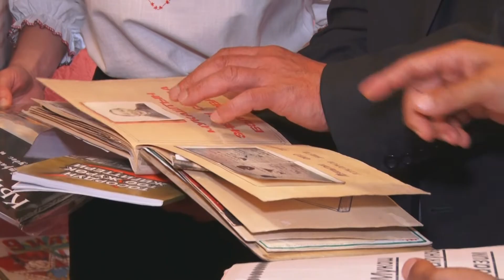У Дніпрі в загальноосвітній школі пройшов урочистий захід з нагоди Дня перемоги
Пам'ять зі сльозами на очах. У середній загальноосвітньої школі №52 пройшов урочистий захід з нагоди Дня пам’яті та примирення, перемоги над нацизмом у Другій світовій війні. Шкільний музей, іноземні гості, творчі виступи школярів— далі у сюжеті.